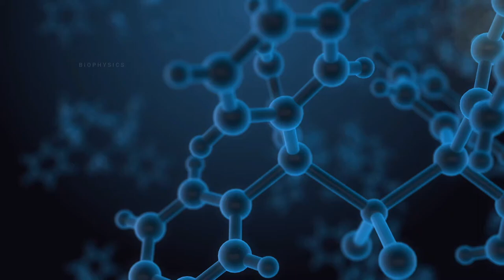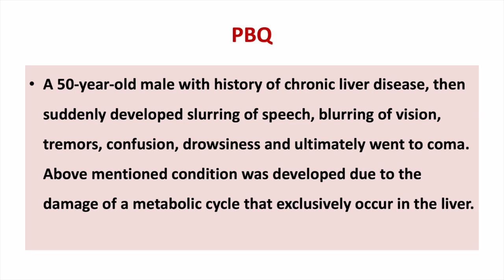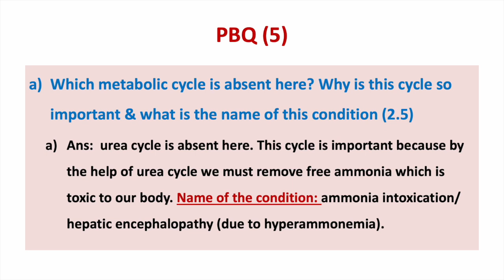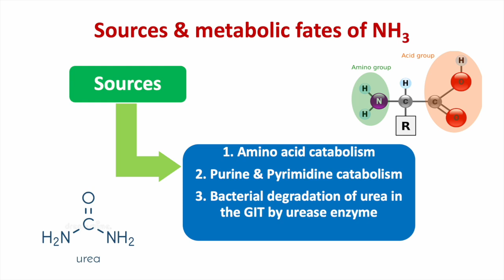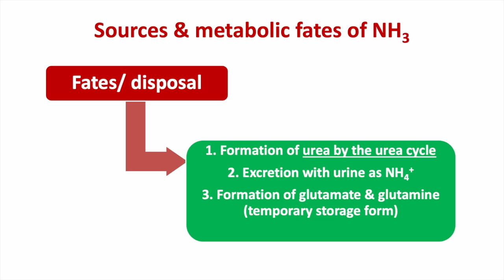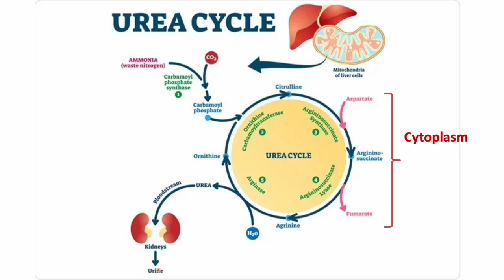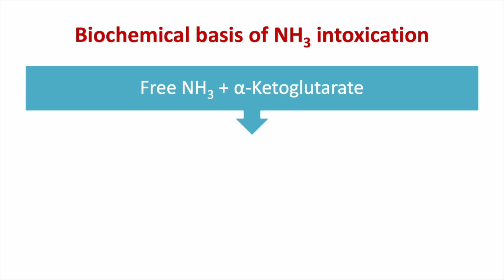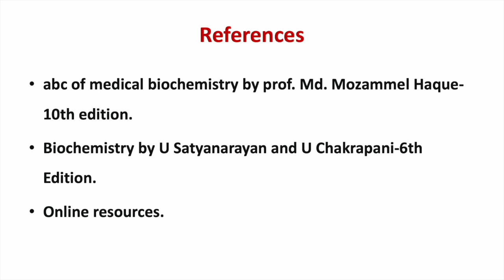Mastering PBQs in Biochemistry - Episode 03 - Prof. Shamima Parvin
Tips and Tricks for quick-answering PBQ for phase 1 MBBS students.